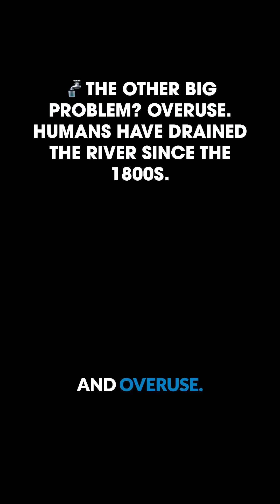The Colorado River and Climate Change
The Colorado River is the lifeline for 40 million people—yet its flow has already dropped by 20%. 🌊 Climate change is shrinking snowpack, and overuse is draining what’s left. How much longer can the West survive without protecting its water?